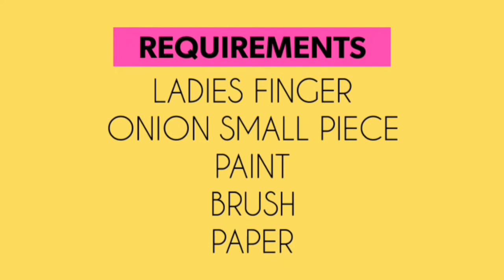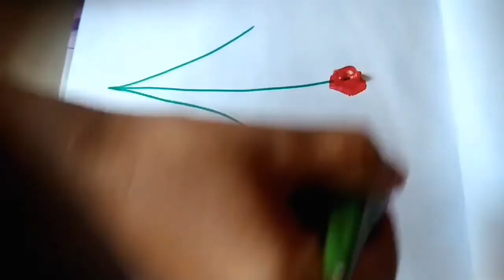How to make a vegetable painting....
Ramit is doing vegetable painting with help of ladis finger and onion...